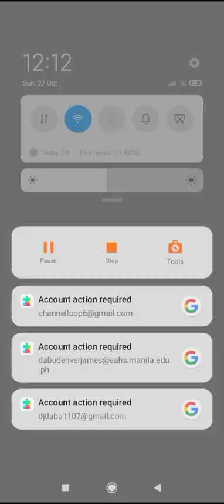ELAVIL TOURS PHILS INC BUS RIDE CUBAO ARANETA TO ORMOC LEYTE TO CUBAO ARANETA